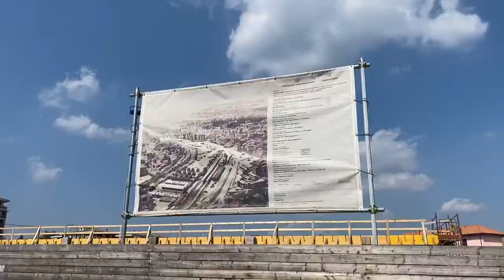Varese, pronto il parcheggio al Del Ponte